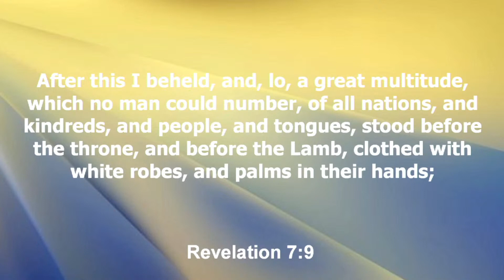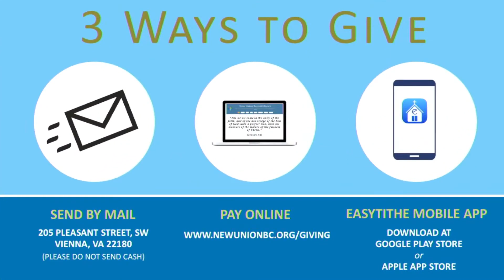No Man Could Number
Revelation 7:9

After this I beheld, and, lo, a great multitude, which no man could number, of all nations, and kindreds, and people, and tongues, stood before the throne, and before the Lamb, clothed with white robes, and palms in their hands;